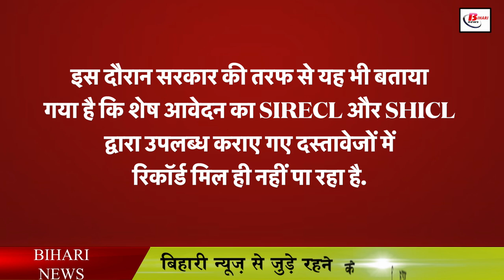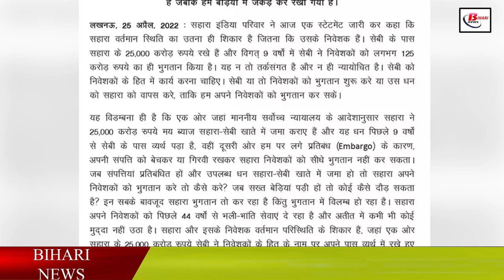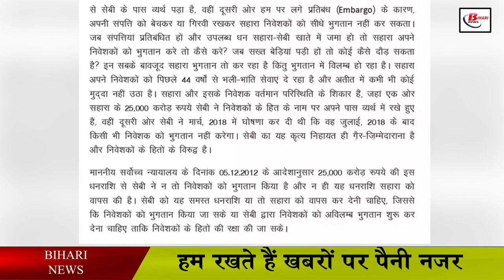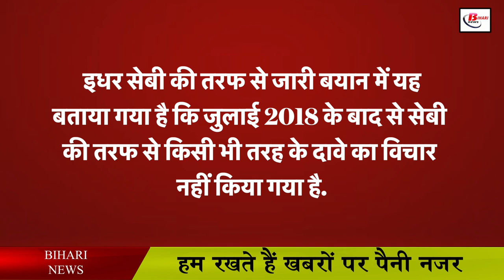सहारा ने फिर लेटर जारी कर बताया यहां फंसा है करोड़ों रुपये, मिलते ही निवेशकों को मिलेगा पैसा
There are lakhs of people in the country whose money is stuck with Sahara India. Let us tell you that people deposit a part of their earnings keeping their future in mind. So that their future can be good. In such a situation, now Sahara has also told that where is the money of the investors. Let us tell you that in the past, efforts are going on in the house to get back the money of the investors. Speaking in the House, Minister of State for Finance Pankaj Choudhary has also told that SEVI has received 53,642 original bond certificates or 19 thousand 644 applications related to passbooks for Rs 81.70 crore. During this, it has also been told by the government that the records of the remaining applications are not available in the documents provided by SIRECL and SHICL.